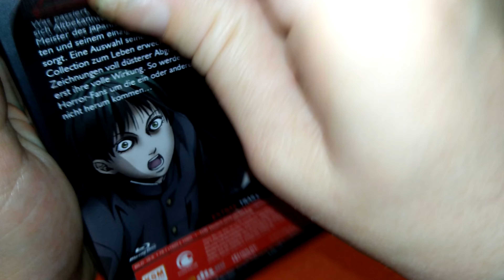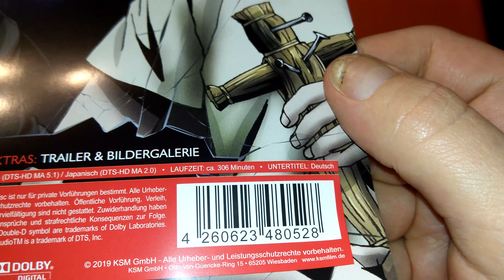Unboxing Junji Ito Collection - Gesamtedition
Horrormäßig geht es weiter!